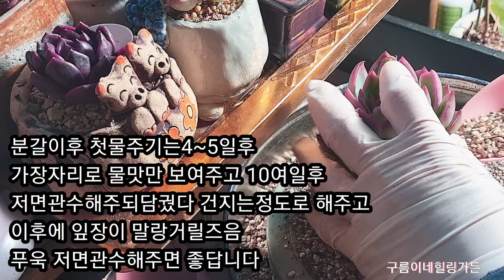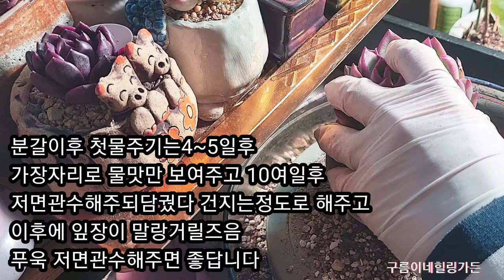묵둥이다육이들뿌리잘살펴야하는이유